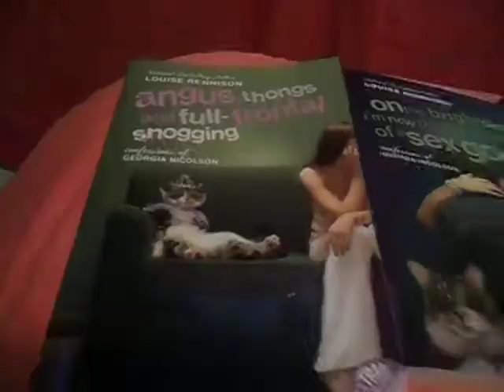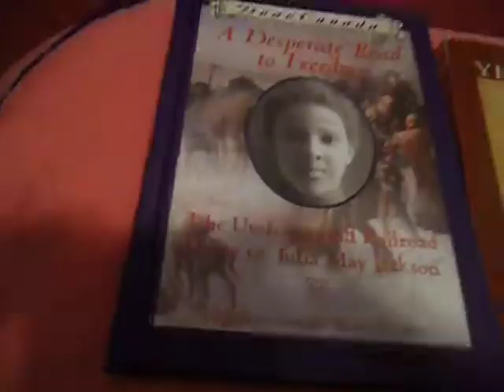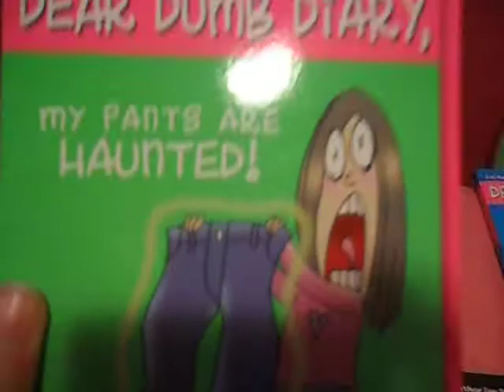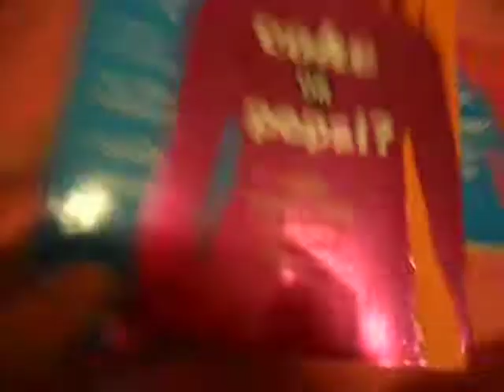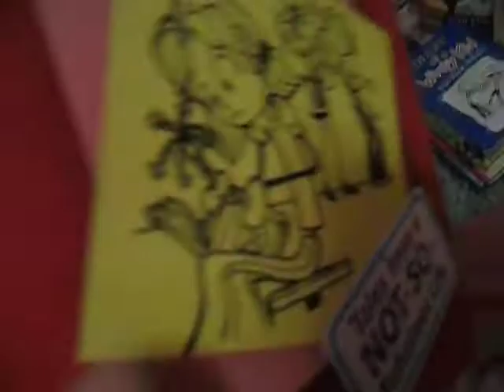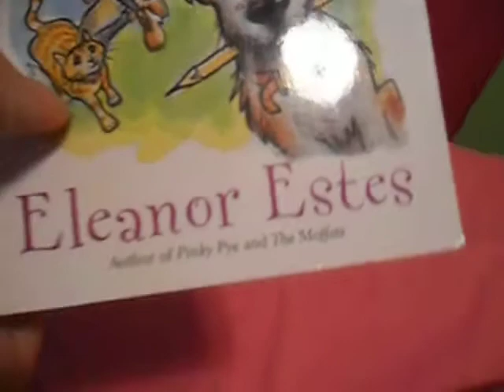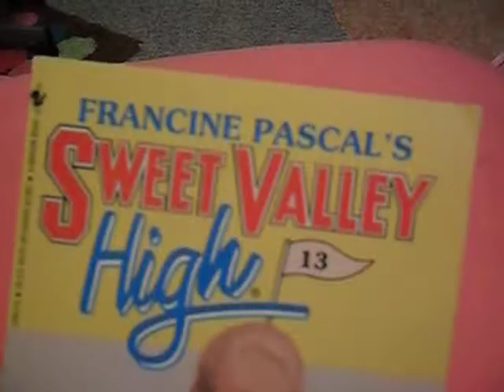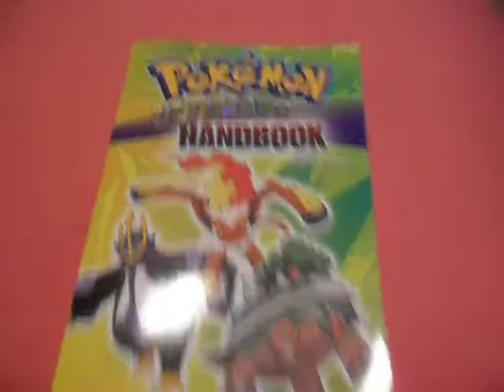My Book Collection PART 1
My books...